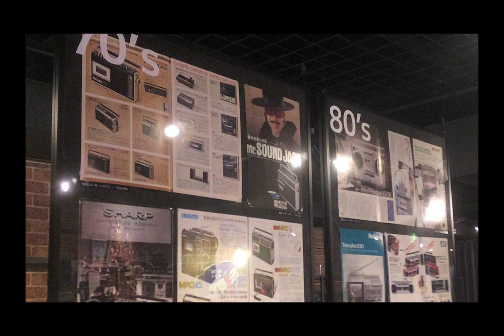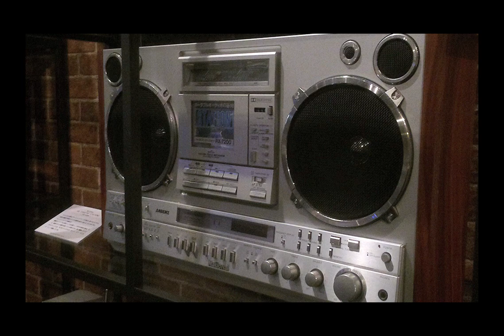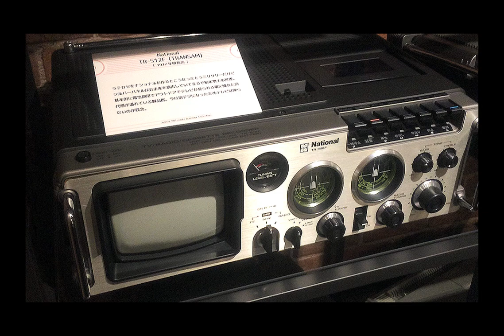Boombox are All Gathering 2014 Vintage ghettoblaster ラジカセ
Junichi Matsuzaki Presents Boombox are All  Gathering 2014